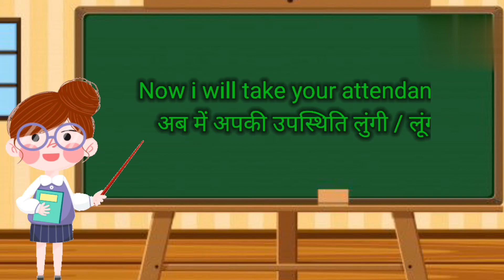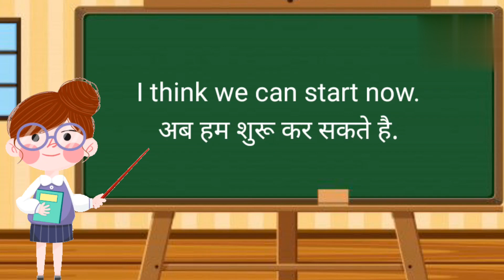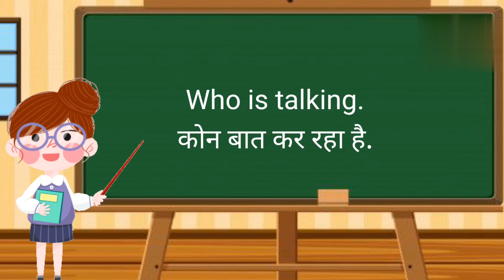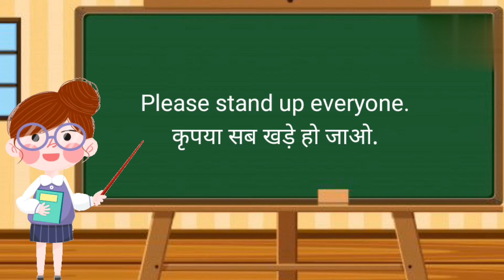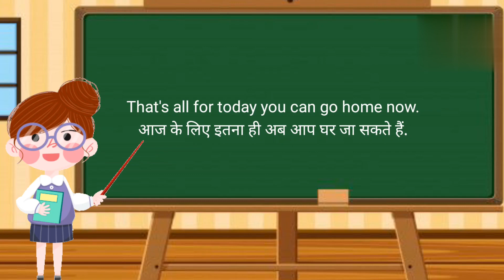classroom mein bole jane wale english sentence । बच्चो के साथ क्लास में बोले जाने वाले शाब्द 😊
123 number Names | 1 To 10 | 1234 Number Songs | 12345 Counting for Kids | Learn To Count Videos
Easy sentence for kids
Baccho ke sath English mein baClassroom mai bole Jane Wale sentence  For BeginnersClassroom mai bole Jane Wale sentence  For BeginnersClassroom mai bole Jane Wale sent ence  For BeginnersClassroom mai bole Jane Wale sentence  For Beginnersat kaise kare
Classroom mai bole Jane Wale sentence  For Beginners